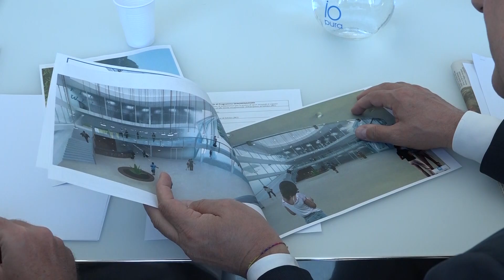Milano, presentato in Regione Lombardia il progetto Ski Dome di Selvino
Intervista al Presidente Fontana, a Lara Magoni Angelo Bertocchi e Massimiliano Bertocchi
Servizio a cura di Gessica Costanzo
Riprese e montaggio Diego Percassi